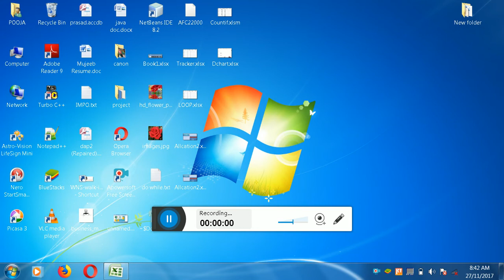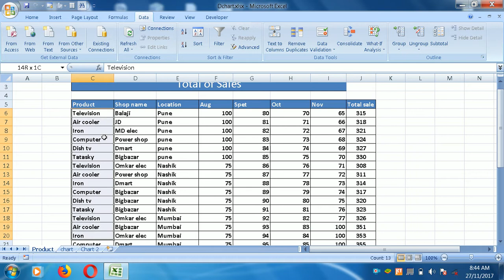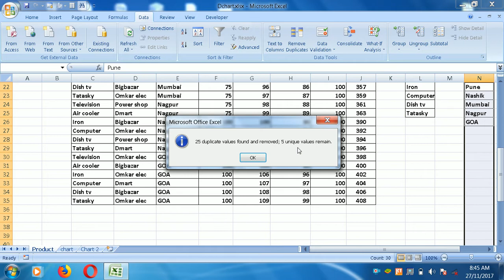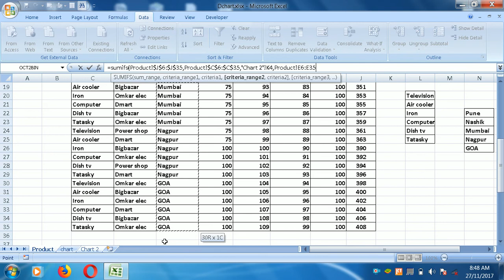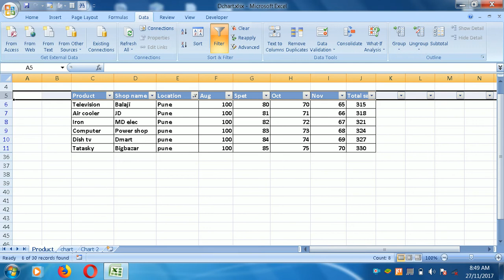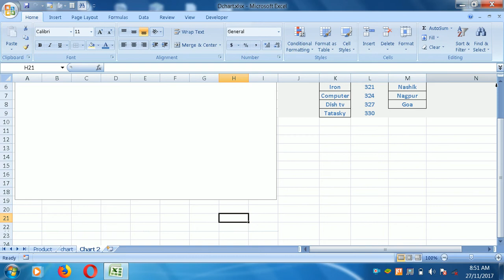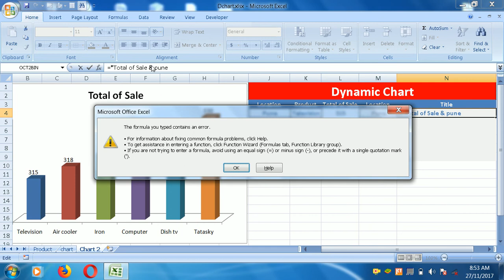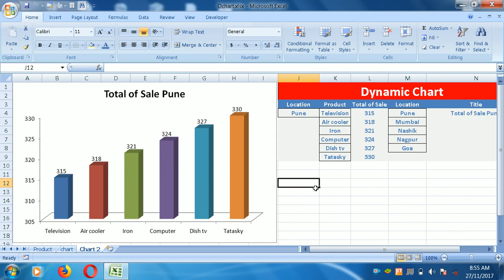Dynamic Chart Part 2